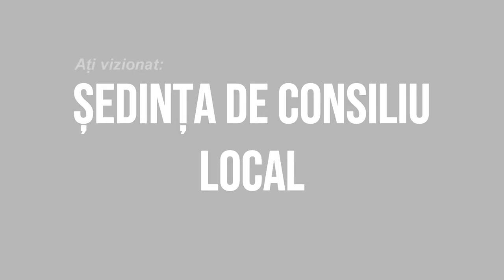ASAU - Sedinta Consiliului Local din 29 septembrie FILMARE EXCLUSIV_TV 4K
ASĂU, județul Bacău - Ședința Consiliului Local din 29 septembrie FILMARE EXCLUSIV_TV 4K.

Vizionare plăcută !

ROMANIA KEYWORD PRO PLUG-IN:
metaverse,
meta vers,
metavers,
metavers romania,